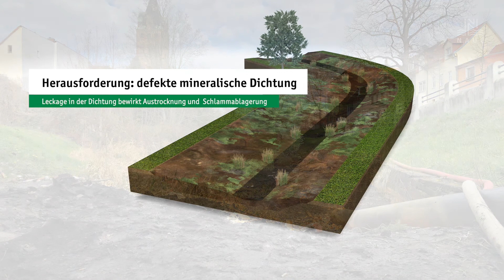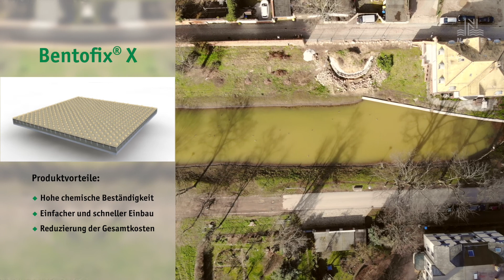Sicher abgedichtet Wallgraben wieder dicht - Bentofix® X dichtet ab und verschönert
Der historische Wallgraben in Delitzsch verlor seit Jahrzenten Wasser und drohte zu versumpfen. Folglich entschied sich die Stadt Delitzsch den Wallgraben zu sanieren und neu abzudichten. Da der Wallgraben nach der Sanierung wieder mit Schilf bepflanzt werden sollte, welches für stark wuchernde Wurzeln bekannt ist, war eine Multibarrierendichtung erforderlich. Die Wahl der Planer fiel auf Bentofix® X - eine PE- beschichtete Bentonitmatte, auch als geosynthetische Tondichtungsbahn (GTD) bezeichnet. Diese Bentonitmatte ist das Dichtungselement. Sie besteht aus Natriumbentonitpulver, das von zwei Lagen Geotextilien eingekapselt wird. Die zusätzliche Polyethylenbeschichtung schützt vor Durchwurzelung und Austrocknung des Bentonitpulvers. Für die Sanierung und Abdichtung des Wallgrabens wurden ca. 14.000 m² Bentofix® X verlegt.